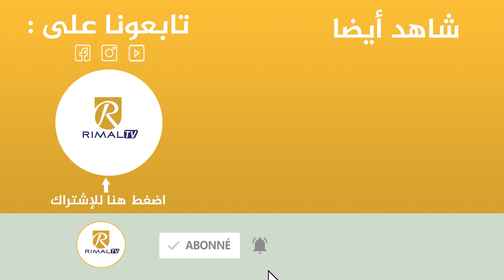كيف عاشت جماهير حسنية أكادير على أعصابها مباراة نهائي كأس العرش طيلة 96 دقيقة؟؟